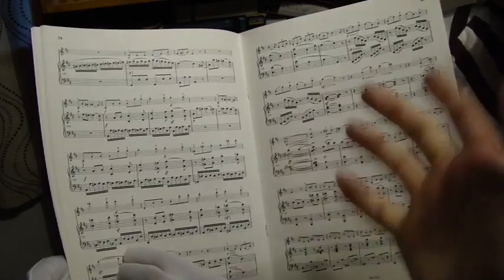How To Clap: The Total Novice's Guide to Clapping Vol. 3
Instructions on gaining excellent clapping technique. Filled with wonderful facts and inspiring stories of real-life change, after watching this you will never have to suffer Whitemanitis again. Enjoy and keep clapping.